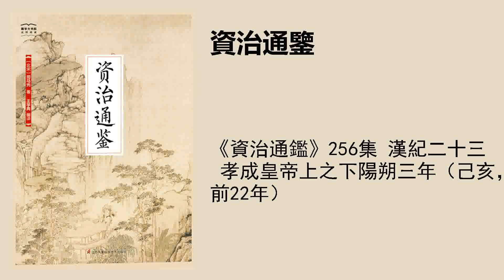《資治通鑑》256集 漢紀二十三 孝成皇帝上之下陽朔三年（己亥，前22年）